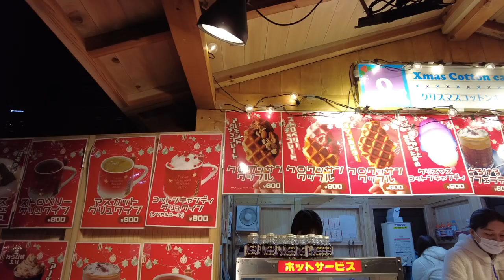台日情侶｜東京聖誕市集初體驗✨日比谷公園超美旋轉的華麗聖誕樹🎄道地歐洲風情in TOKYO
lin：
楽しすぎて、2023年は横浜のクリスマ行きたいなぁー
第一次去聖誕市集豪興奮，今年想去橫濱的聽說也很讚✨

tomoya：
ホットワイン美味かった🍷来年（今年？）はホットチョコレートリベンジ
熱紅酒很好喝，明年（已經是今年了）再挑戰熱巧克力🍫

你好，我們是台日情侶
的台灣人的りん（lin），跟日本人的ともや（tomoya）
請多指教！